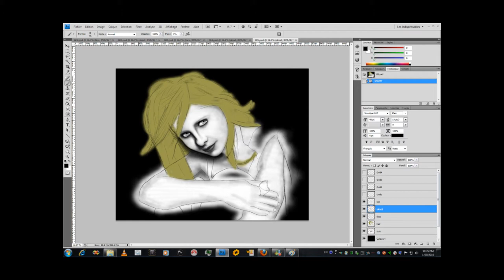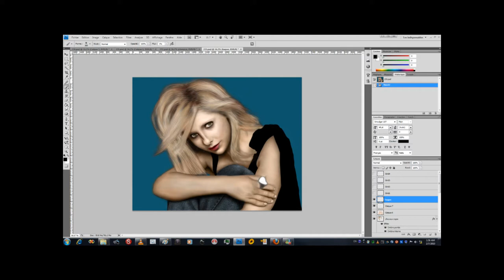Digital Painting Sarah Michelle Gellar - Step by step - Tox